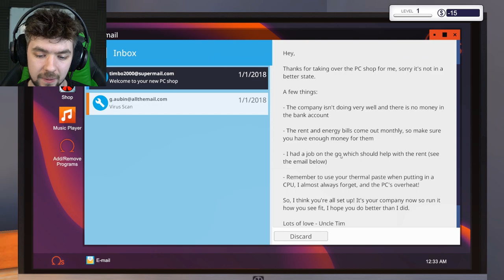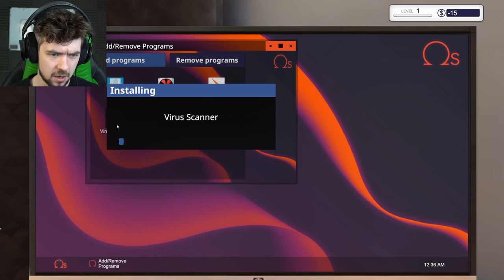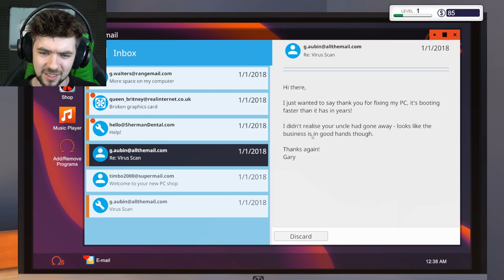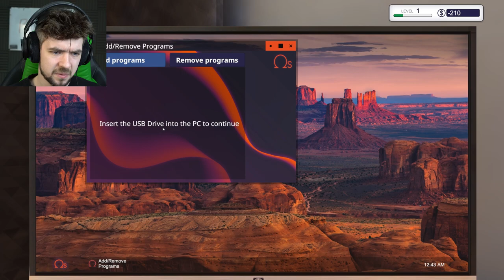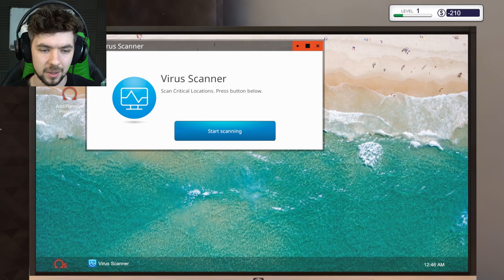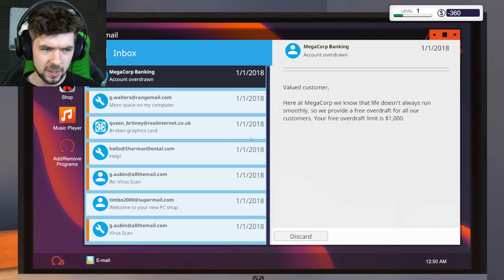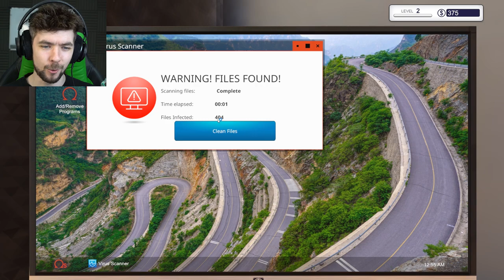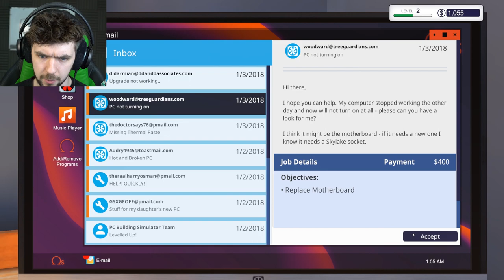BUILDING YOUR PCs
Get ready for more PC Building Simulator where I build and fix your computers!